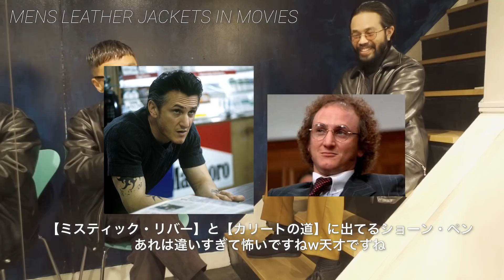革好きアニキ達が選ぶ【革ジャンが着たくなる渋い映画TOP5】MENS LEATHER JACKETS IN MOVIES